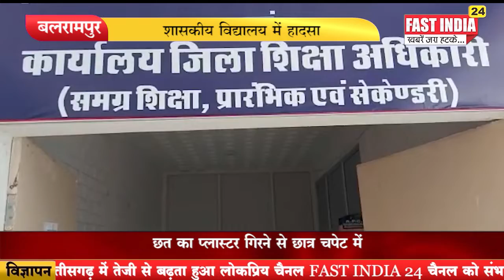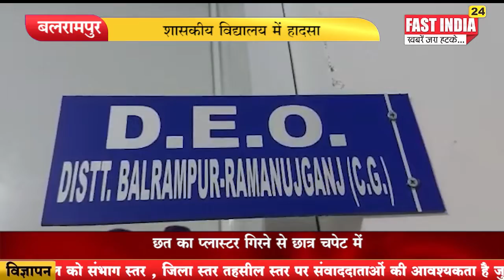शासकीय विद्यालय में हादसा